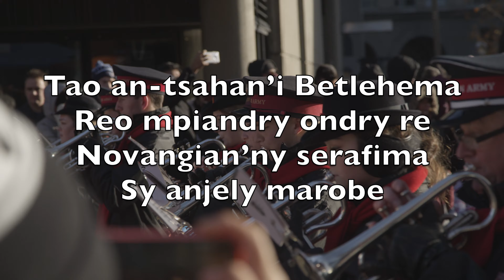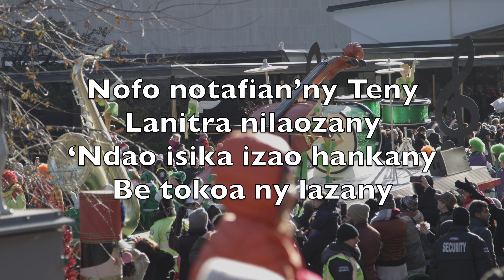Tao An-tsahan’i Betlehema (Angels We Have Heard On High) - Karaoke Soprano Saxophone V1 MgPN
Tao an-tsahan’i Betlehema
Reo mpiandry ondry re
Novangian’ny serafima
Sy anjely marobe

Voninahitra
Ho an’Andriamanitra
Voninahitra
Amin’ny avo

Njay ny hiran’ny anjely
‘Zay niredona tokoa
« Indro tonga Imanoely
Zaza masina sy soa »

Nofo notafian’ny Teny
Lanitra nilaozany
‘Ndao isika izao hankany
Be tokoa ny lazany

Voninahitra ao ambony
Ho an’Andriamanitra
Ka ny hira no redony
Solon-java-manitra